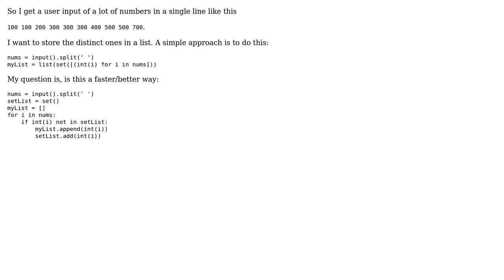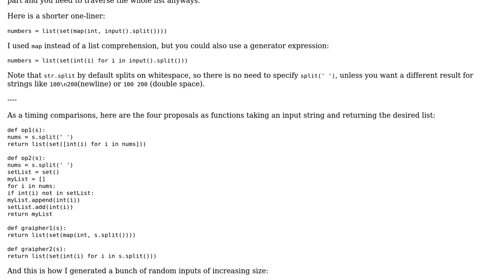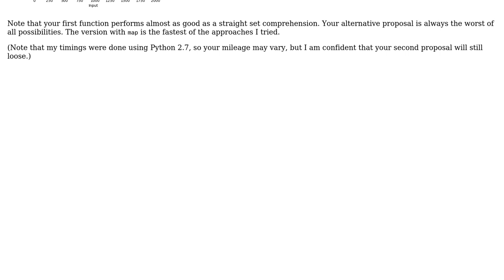Code Review: Converting string to a set of integers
With thanks & praise to God, and with thanks to the many people who have made this project possible! | Content (except music & images) licensed under CC BY-SA | Music | Images & others | With thanks to user Parth Bhoiwala user Graipher user Deduplicator and the Stack Exchange Network Trademarks are property of their respective owners. You are responsible for your own actions.